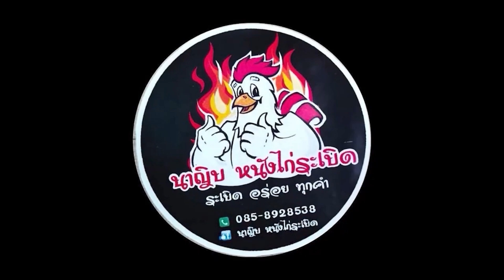ละหมาดรวม ย่อ ที่บ้านได้หรือไม่